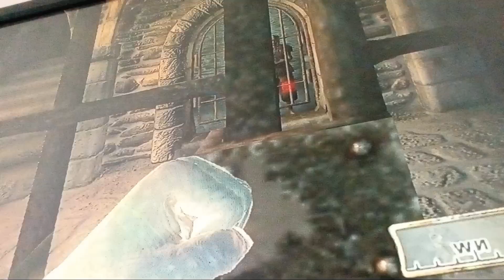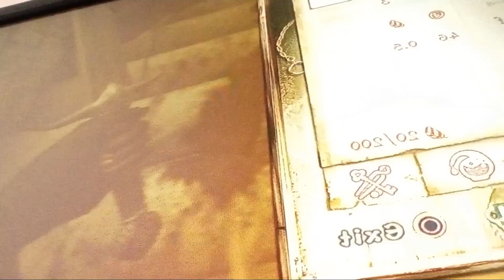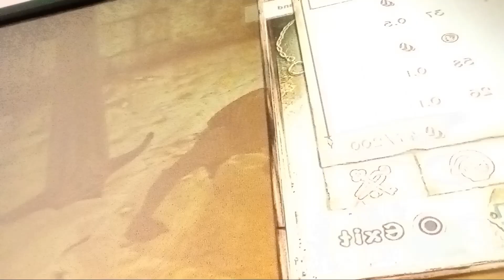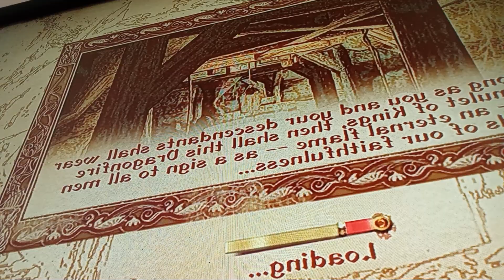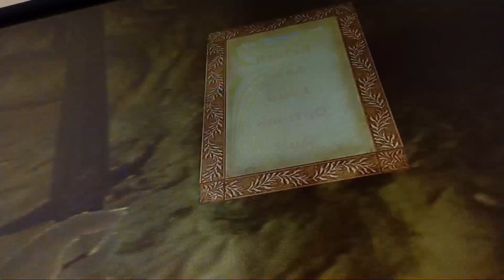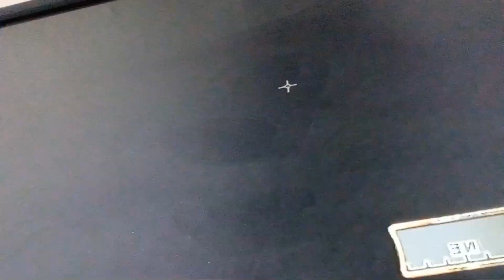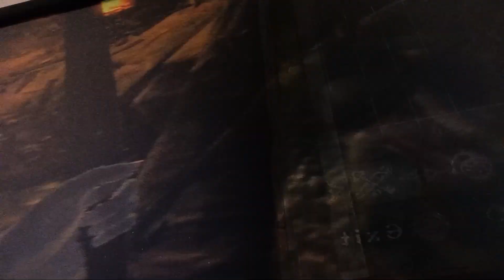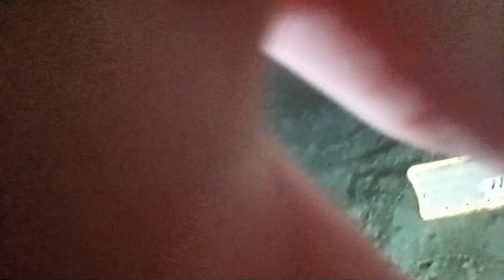Oblivion gameplay part 3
The previous gameplay was part 2 sorry for the error.